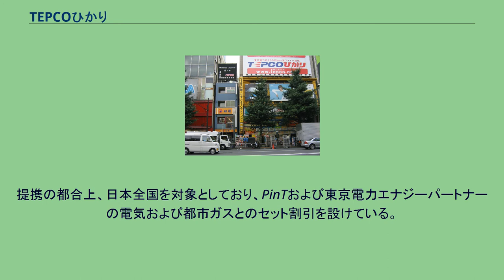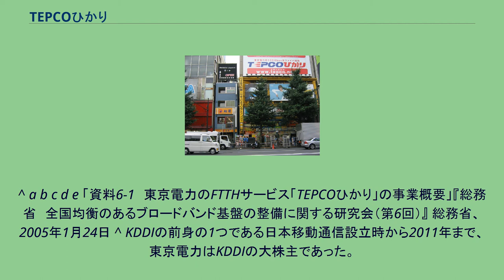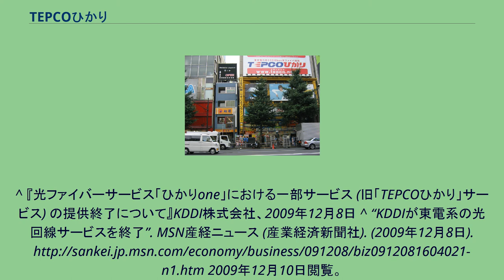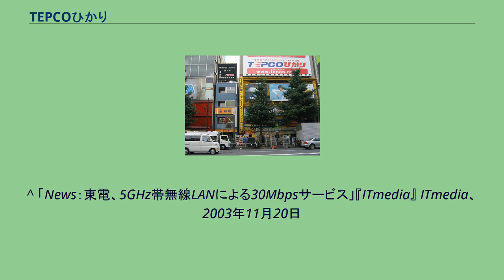TEPCOひかり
旧TEPCOひかりの広告看板（2005年、秋葉原） TEPCOひかり（テプコひかり）とは、 東京電力（現東京電力ホールディングス）が2002年3月から2006年12月まで提供していた光ファイバー接続サービス（FTTH）。
東京電力エナジーパートナーとパネイルの合弁会社PinTが2018年10月から提供しているフレッツ光（光コラボレーション）を使用したインターネット接続サービス。
「TEPCOひかり」で用いられている回線の最初の起源は、電力系統・電力設備の制御・保守のための電力保安通信線（専用線）である。
東京電力は、1978年（昭和53年）に光ファイバーケーブルを日本で初めて実用化し、電力保安通信線をメタル回線から光回線に置き換えていった。
その後は1986年設立の子会社 東京通信ネットワーク（後のパワードコム）にて企業向けに通信サービスを提供していたものの、東京電力本体では一般向けサービスを行なっていなかった。
しかし2004年10月に策定された東京電力グループの中期経営方針「経営ビジョン2010」により情報通信事業を重点的に推進してゆくことが決定し、その一環でダークファイバ等の未使用の帯域を活用して一般向けのネットワーク事業を行なうことになった。
このサービスの商品名が「TEPCOひかり」である。
この名称は、東京電力の英語名略称である「TEPCO」に光ファイバーサービスであることを示す「ひかり」を組み合わせたもの。
2002年3月29日に東京都目黒区・大田区・世田谷区でサービスを開始し、1都4県（東京都・埼玉県・千葉県・神奈川県・群馬県）に提供エリアを広げていった。
形態は、インターネットサービスプロバイダ (ISP) が窓口となる一括契約型となっている。
マンションタイプでの契約を除くすべての回線は、最大100Mbps占有型（加入者と局舎間はシングルスター方式で接続）であり、近隣利用者の利用状況に影響なく高い品質を保つことができた。
またISPによっては、光ファイバーケーブルを使った固定電話サービス（IP電話）も使うことができた。
利用者宅→変電所・東電社宅などの通信設備→東京電力の支店・支社などの中継設備→アット東京のデータセンタ→プロバイダ→インターネット網 という回線構成になっていた。
理論的には東京電力の管轄地区（関東地方・山梨県・静岡県の富士川以東）においてのみ提供が可能のサービスではあるが、2006年時点における提供エリアはその中でも東京都とその周辺地区（神奈川県北東部・埼玉県南部・千葉県北西部）がほとんどで、茨城県・群馬県・山梨県での提供はわずかにすぎず、栃木県・静岡県や東京都でも都心郊外にある青梅市などではまったく提供されなかった。
また、周辺地区では中心部に限られる場合が多かった。
2006年12月15日に、東京電力の通信事業撤退に伴い、TEPCOひかり事業を2007年1月1日からKDDIに移管することが発表され、サービス名も同社が提供する「ひかりone」（現･auひかり）に統一されることとなった。
2009年12月8日に、TEPCOひかりの回線サービスを2011年9月30日をもって全て終了すると発表された。
具体的な終了理由は明確となっていないが、「同等サービス（ひかりone）が他にあり、設備の維持費などが過重にかかるため」と指摘されている。
東京電力エナジーパートナーとパネイルが2018年4月に共同出資で設立したPinTにより、2018年10月22日からNTT東日本、2020年2月1日からNTT西日本のフレッツ光（光コラボレーション　v6プラス対応）を利用したインターネット接続サービス「TEPCOひかり」のサービスを開始した。
提携の都合上、日本全国を対象としており、PinTおよび東京電力エナジーパートナーの電気および都市ガスとのセット割引を設けている。
東京電力グループの一般向けFTTH事業としては、11年ぶりの再参入となった。
サービス開始当初に対応していたインターネットサービスプロバイダ。
^ a b c d e 「資料6-1　東京電力のFTTHサービス「TEPCOひかり」の事業概要」『総務省　全国均衡のあるブロードバンド基盤の整備に関する研究会（第6回）』 総務省、2005年1月24日 ^ KDDIの前身の1つである日本移動通信設立時から2011年まで、東京電力はKDDIの大株主であった。
^ “KDDI、「ひかりone」の旧「TEPCOひかり」サービスを提供終了へ”. BB Watch (Im...